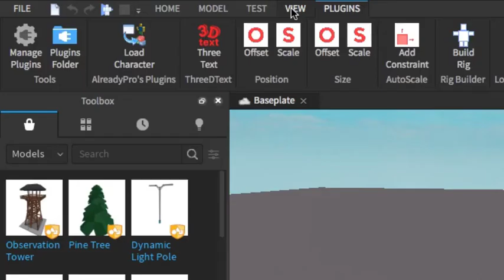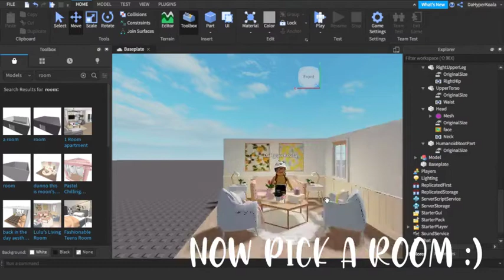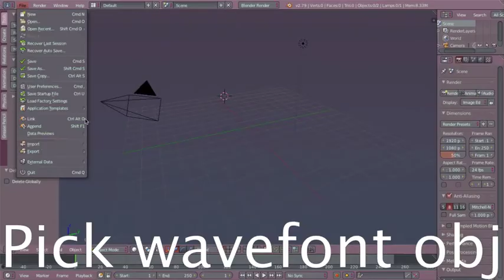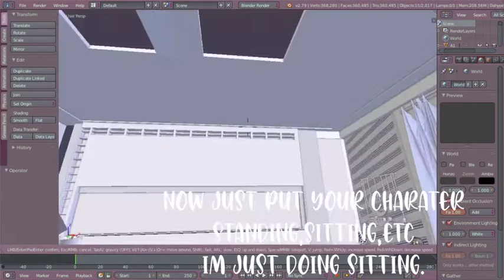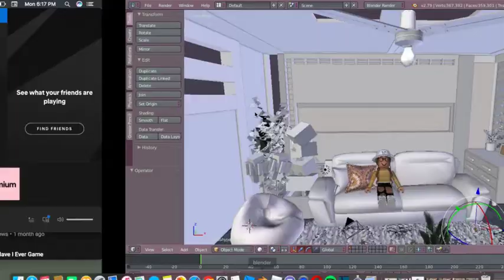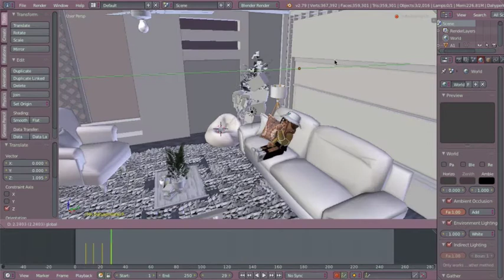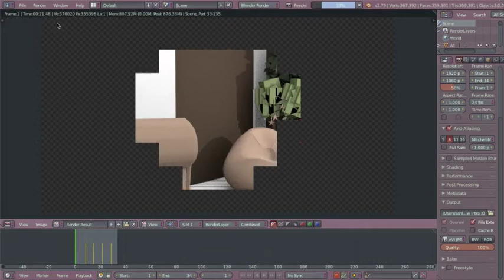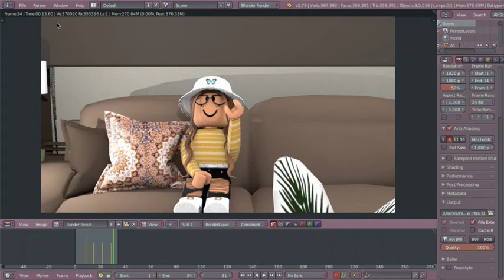How I Make my Roblox Animated Intro (blender)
What Do you use to record? I use QuickTime Player.
What Do you use to edit? I Use ShotCut
What do you use to make your thumbnail? I use Pixlr,Blender,and roblox studio.
Do you do collabs? I do a little bit of collabs